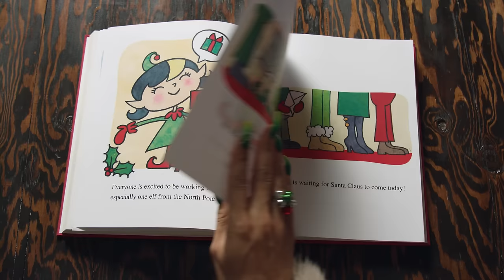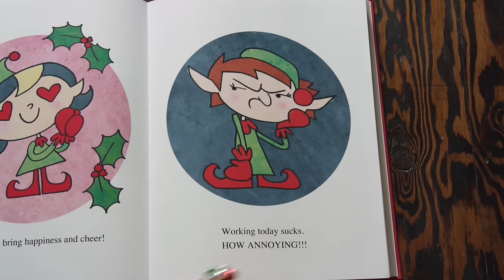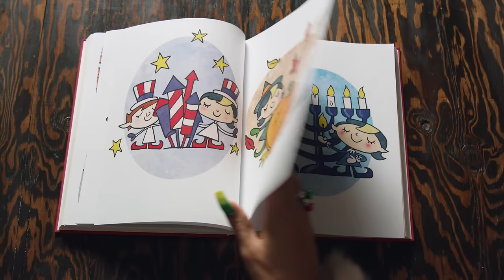Manila Luzon & Alaska Thunderfuck -- "Working Holiday" from Christmas Queens 2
Director: Paul Alley
Director of Photography: Drew Ganyer
Producer: Mic J. Rez & Beth Wheatley
Editor: Milo Poon-Fear
First Assistant Camera: Luis Gomez
Gaffer: Wesley Knapp
Key Grip: Michael Babyak
Art Design: Gabriel Zapata
Wigs: Bobbi Pins and Wigs & Grace
Hair: Timmy Willy
SFX Make Up: Diony Cardona
Wardrobe: Hector Xtravaganza
Costumes: Dallas Coulter, Dave Thatcher, and Viktor Luna
Production Assistant: Justine Renee
Illustrator: Karl Westerberg

Starring: Alaska Thunderfuck and Manila Luzon
Santa Claus: Paulo Ramirez
Extras:
Jessalyn Alvarez, Zayn Guajardo, Trina Guajardo, Gianna Guajardo, Giulianna and Zayn Jr., Cody Silver, Mic J Rez, Justine Renee, Michael Navarro, Tony Robinette, Steven Finkle, Santi Gomez, Sophia Nacaratto, Jesse Leonard, Frankie Rodriguez, Ilan nunez and Raul Machorro.

"Working Holiday"
written by Ashley Levy, Karl Westerberg, Justin Honard & Chris Nicholas